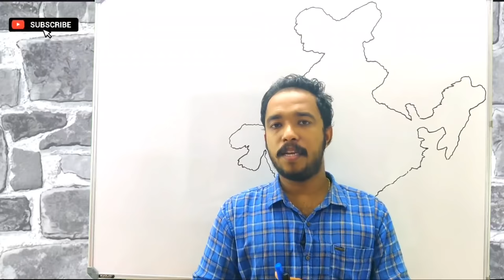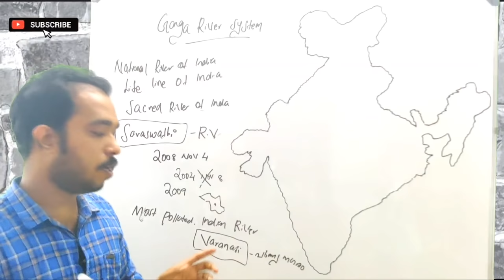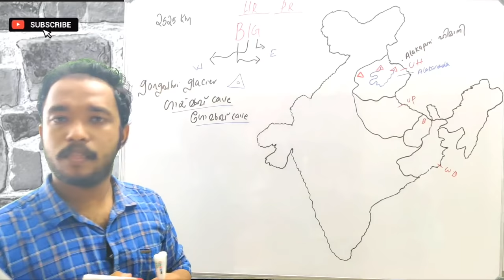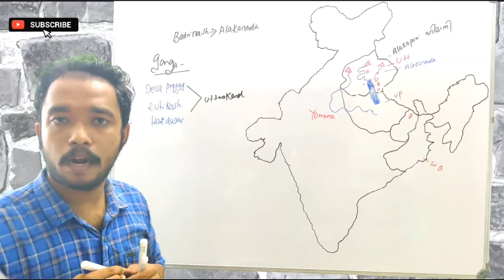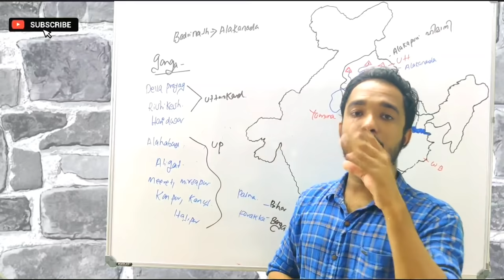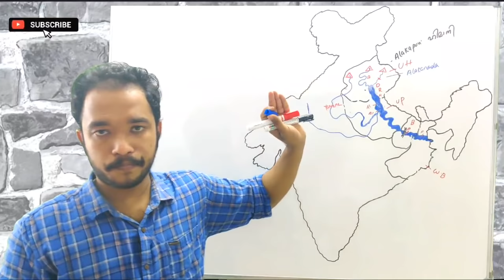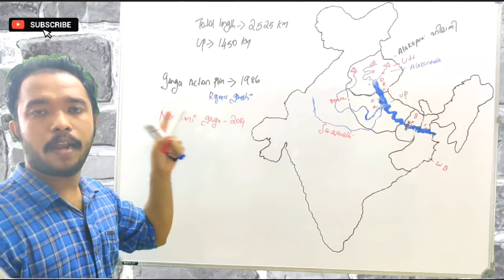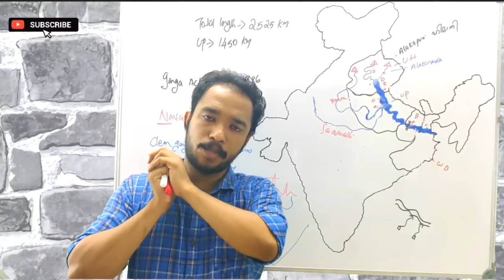ഗംഗ നദി വരച്ചു പഠിക്കാം.. ( Ganga river system) Class 1/ LDC/ LGS/ FIRE FORCE/ LP/UP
ഗംഗ നദിയെ കുറിച്ചുള്ള ഈ ക്ലാസ്സ്‌ ഇഷ്ട്ടപ്പെങ്കിൽ ഇതിന്റെ രണ്ടാമത്തെ part കൂടി കാണുക. എന്നാലേ വ്യക്തമായി മനസ്സിലാവൂ. ലിങ്ക് താഴെ

കേരളത്തിലെ ചുരങ്ങൾ.  കഥയിലൂടെ പഠിക്കാം --    ലിങ്ക് താഴെ

ഇന്ത്യയിലെ ചുരങ്ങൾ   വരച്ചു പഠിക്കാം
-  ലിങ്ക് താഴെ

ജീവിതത്തിൽ വിജയിക്കാൻ ഈ കഥ കേട്ടുനോക്കൂ.. link താഴെ

വീട്ടിൽ ഇരിക്കുന്നവർക്ക് ഒരു സർക്കാർ ജോലി...

സമയം പരമാവധി പ്രേയോജന പെടുത്തു..  coaching centre ൽ  പോയി പഠിക്കാൻ ഉള്ള paisa ഇല്ലന്നോ  സമയം ഇല്ലെന്നോ പറയുന്നവർക്ക് .   വീട്ടിൽ ഇരുന്നു  അതും നിങ്ങൾക്ക് ഇഷ്ട്ടമുള്ള സമയത്ത് പഠിക്കാം.  എല്ലാ ക്ലാസ്സുകളും സൗജന്യം..

Mr & Mrs psc.. on youtube